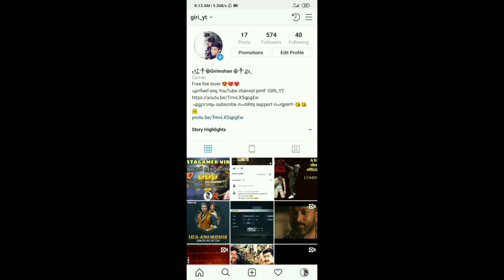Advance server first look 🥶┃New loby new charecters, pet & more full deatals malayalam ┃giriyt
hai എല്ലാവർക്കും പുതിയ video യിലേക്ക് സ്വാഗതം ഇന്നത്തെ video
നെ കുറിച്ചാണ് ഒന്ന് maximum support

തെറ്റുകൾ ഒണ്ടെങ്കിൽ sorry 😁😁😁😁😁

maximum support 👆👆👆